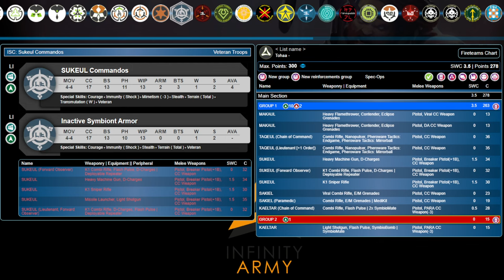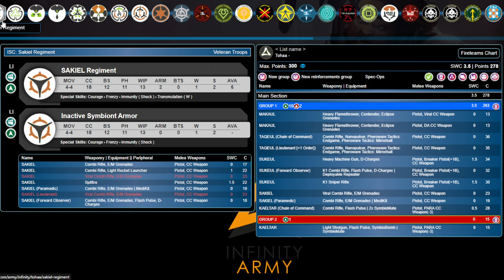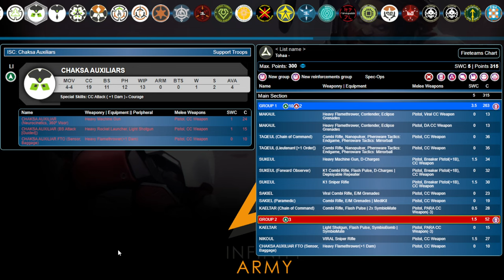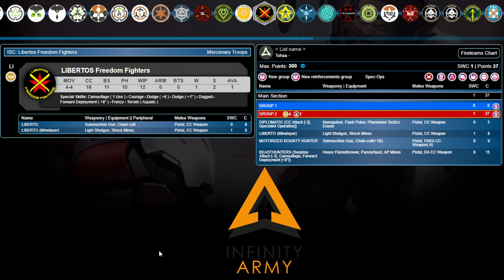Infinity Faction Focus - Tohaa